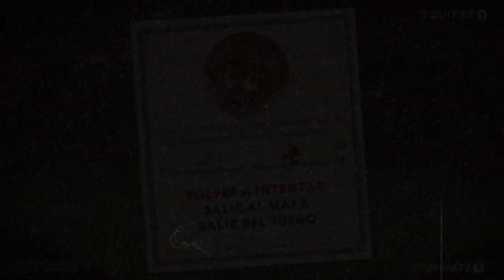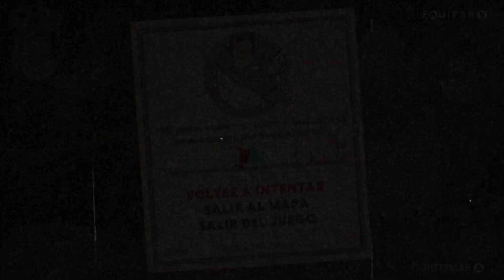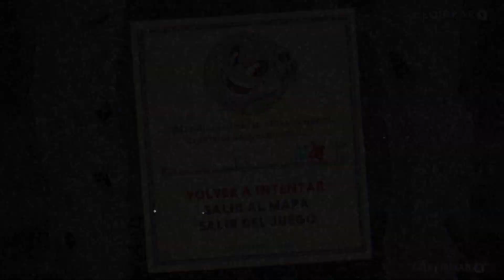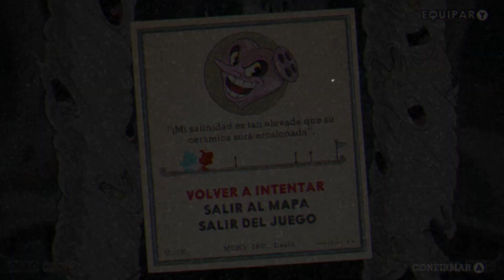Cuphead: The Delicious Last Course (PC) • Walkthrough Playthrough (Full Game) • Con Nacho • Cap. 6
【BENEFICIOS DE MIEMBRO DEL CANAL】
[1★] Iconos exclusivos.
[1★] Insignia de miembro oficial.
[1★] Chat exclusivo para miembros habilitado.
[2★] Nombre al final de los vídeos (+2 meses).
[3★] Serie a elegir de cualquier juego (+2 meses).